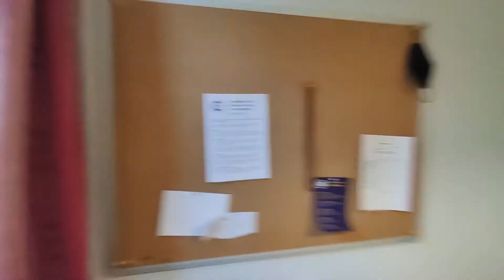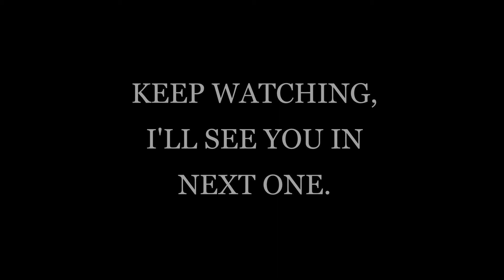Day 4 Quarantine || Indian Student in UK || Test to release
Day 4 quarantine at Cranfield UK, See how my day goes by and I keep uploading information about the student transition.

Camera: Xiaomi K20 pro
Stick: PTron Glam Plus Bluetooth Extendable Selfie Stick

I don’t take any credits of any music or songs in my video. Copyright Disclaimer Under Section 107 of the Copyright Act 1976, allowance is made for Fair Use for purposes such as criticism, comment, news reporting, teaching, scholarship, and research, Fair use is permitted by copyright statute that might otherwise be infringing, Non-profit, educational or personal use tips the balance in favor of fair use.
SHOW LESS